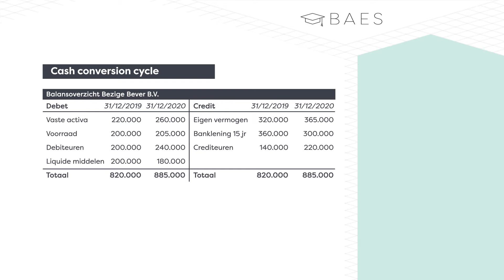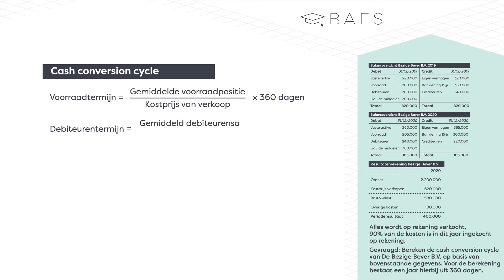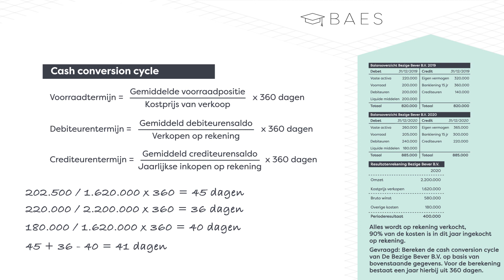Cash conversion cycle voorbeeldvraag - BAES Education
De ‘cash conversion cycle’ geeft inzicht in de effectiviteit van de inzet van het werkkapitaal. We bespreken hier een voorbeeldsom van de berekening van de cash conversion cycle.

Wil je nog meer oefenen? Wij bieden ook een online adaptieve oefenomgeving aan waarin je eindeloos tentamen- en examen opgaven kunt oefenen. Ga naar

Ben je docent kijk op onze website voor ons unieke blended learning lesconcept waarin wij de Youtube animaties en adaptieve online lesomgeving combineren met materialen voor in de klas. Ga naar